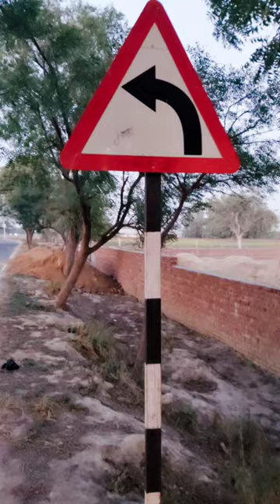Road signs 🚘 Left turn Right turn 🤔